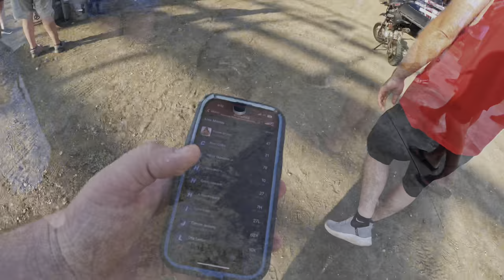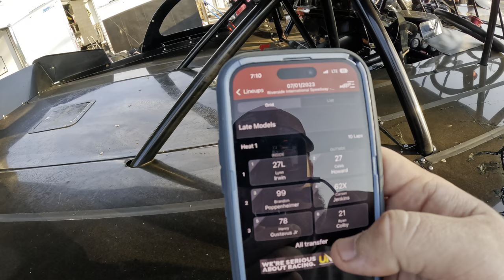Chasing a Podium at “The Ditch”